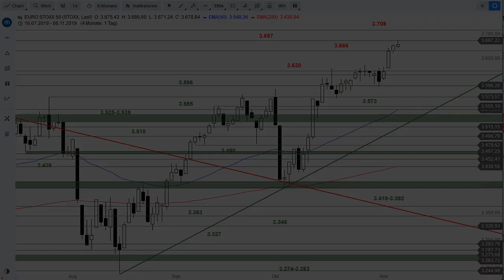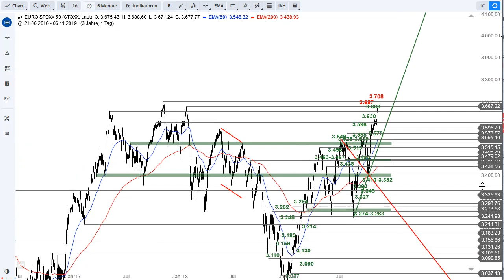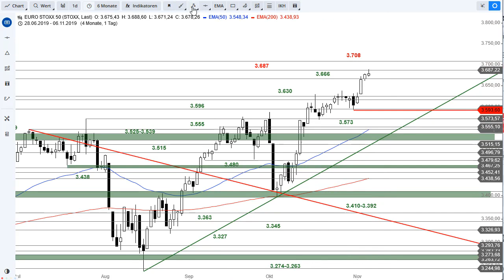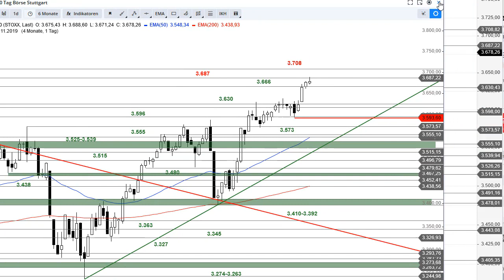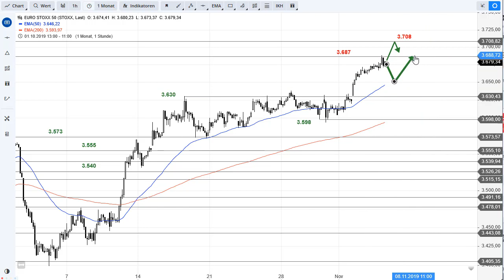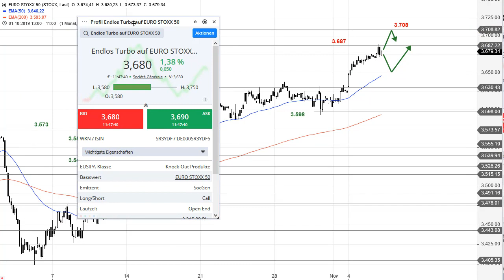SG Index-Check am Mittag - Der Euro Stoxx 50 lief wie am Schnürchen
Unten den herausgearbeiteten Support bestätigt, oben zwei der drei genannten Aufwärtsziele fast auf den Punkt genau abgearbeitet: Der Euro Stoxx 50 bereitete in den vergangenen Tagen viel Freude. Wie könnte es weitergehen?